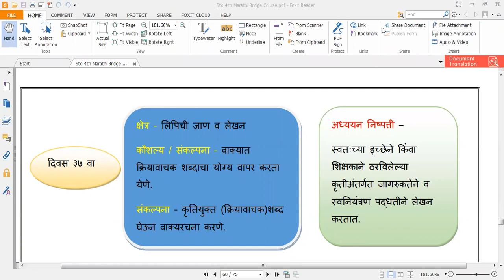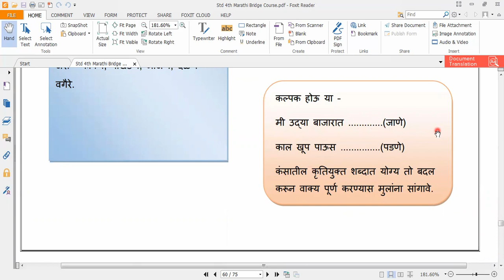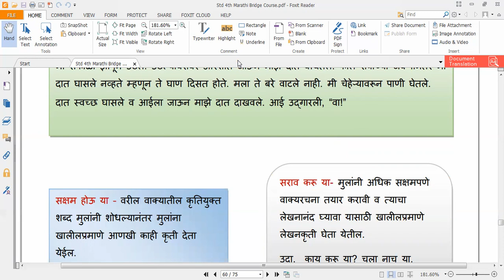Bridge Course/37/सेतू अभ्यास - दिवस सदतीसावा; इयत्ता चौथी - विषय - मराठी; कृतियुक्त शब्द लिहिणे.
वेचणे, झाडणे, पळणे, खेळणे, पकडणे, झेलणे, फेकणे, बसने, उठणे, झोपणे, वाचणे, लिहिणे, बोलणे, ऐकणे. हे सारे कृतियुक्त शब्द आहेत.